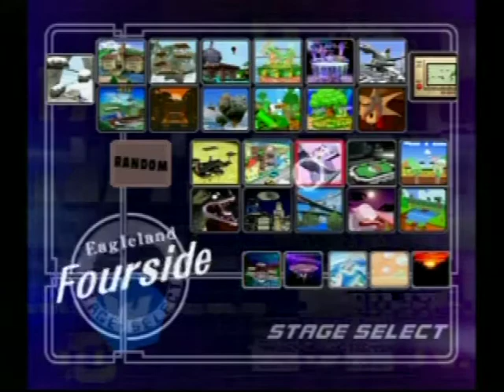*Pound*4 Pools Hazz (Fox) vs. Sanuzi (Falco)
Pound 4 Round 1 Pools